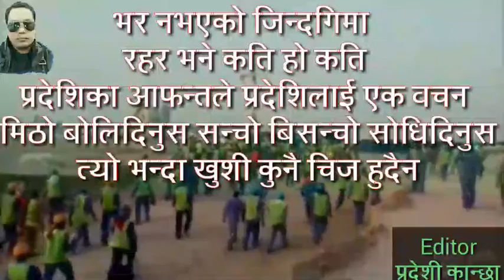प्रदेशिको दशै तिहार बिचरा प्रदेशी दाजु हरु यो भिडियोले मन छोयो फेस्बुक मा भेटेको